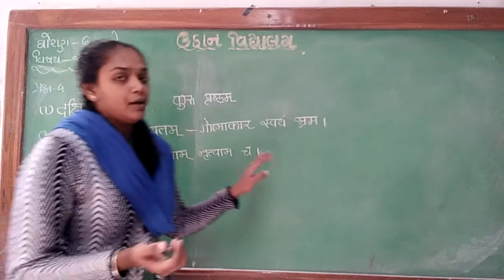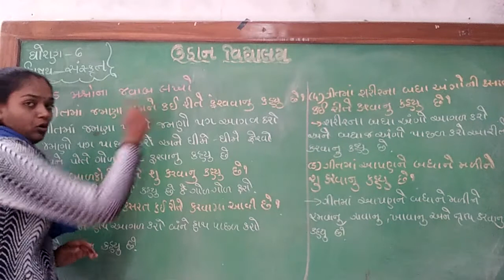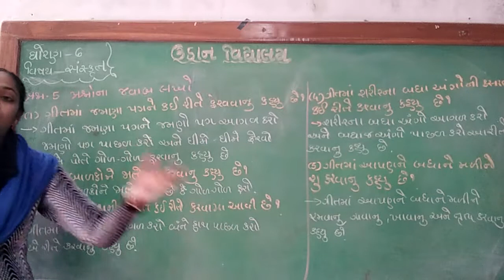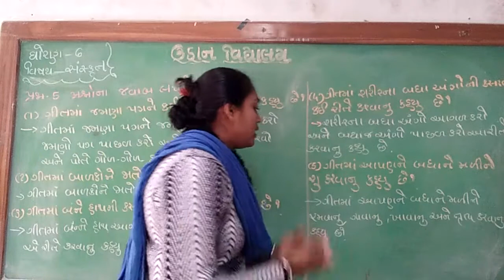std6 sanskrit lesson 2